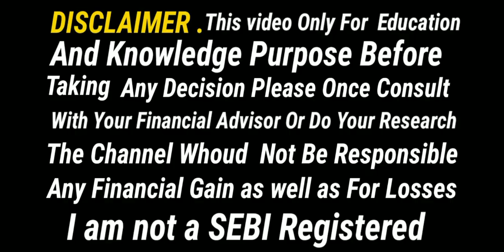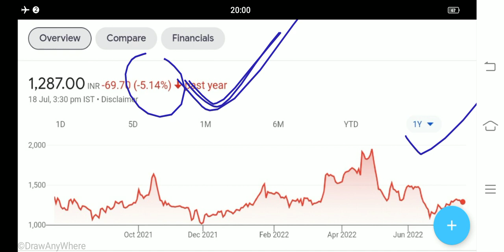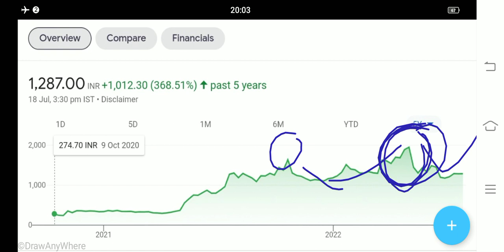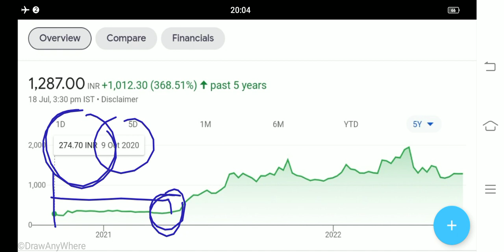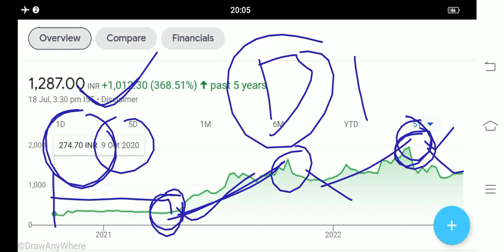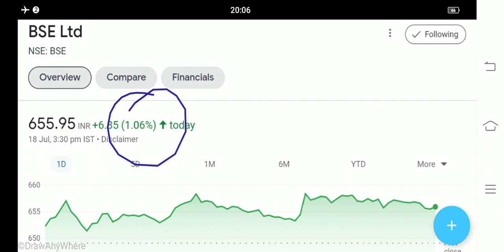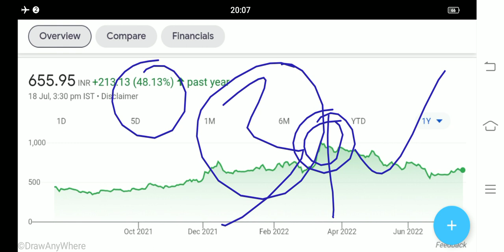ANGEL ONE SHARE LATEST NEWS CDSL SHARE LATEST NEWS BSE SHARE LATEST NEWS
Cdsl share aj ka news
Cdsl share aj ka taja khabar
Cdsl ltd latest news
Cdsl share 45% crash
Cdsl share tecnical analysis
Cdsl share analysis
Cdsl share buy Sell Hold
bse Ltd Share
bse Share today news
bse Share aj ka news
bse Share aj ka taja khabar
bse Ltd latest news
bse Ltd Share
bse Share 50% crash
Angel One share
bse Share tecnical analysis
bse Share analysis
bse Share buy Sell Hold
Angel One share today news
Angel One share aj ka news
Angel One share aj ka taja khabar
Angel One share 40% crash
Angel One share tecnical Analysis
Angel One share Analysis
Angel One share buy Sell Hold